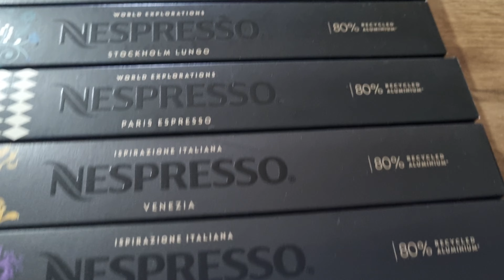29 април 2024(3)